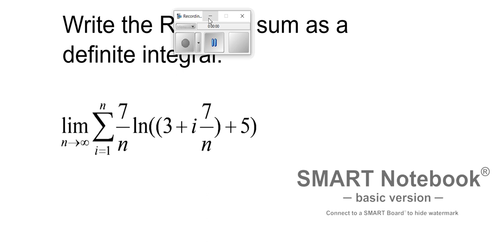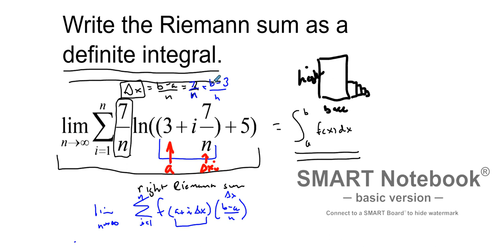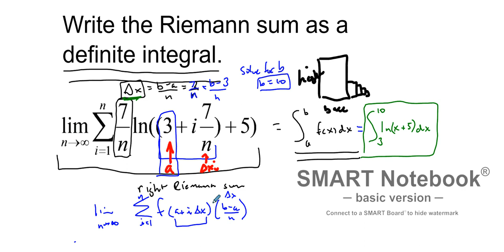AP Calculus: Writing Riemann Sum as Definite Integral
For those wanting to get at least a multiple choice question correct on a AP test here is an explanation on how to write a definite integral, given a Riemann Sum.